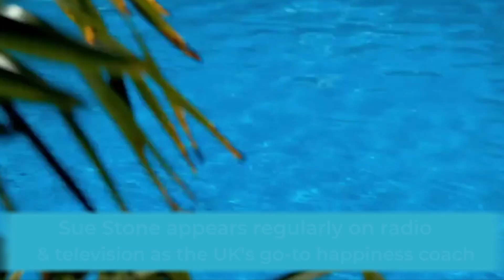An Introduction to Sue Stone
To find out more about Sue Stone and connect with her please and if you would like to be part of the Sue Stone Foundation or to find out more please